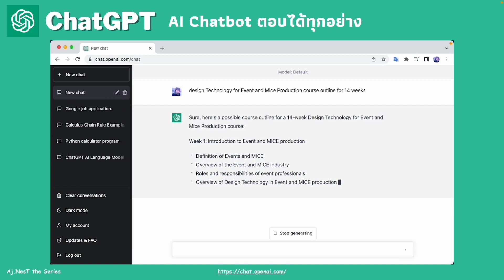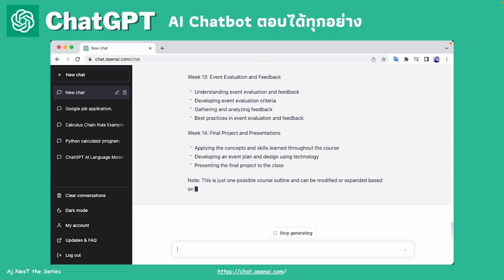สอนใช้งาน ChatGPT EP.5 ใช้ ChatGPT ออกแบบแผนการสอน Course Outline ให้เราได้